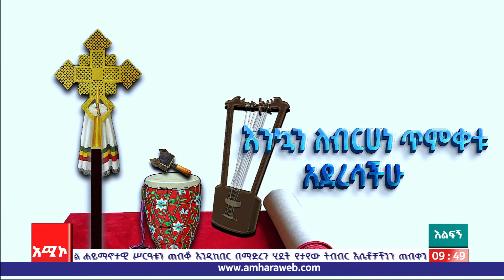ከዋግ የባሕል አምባሳደሮች ጋር የተደረገ አዝናኝ የበዓል ጨዋታ